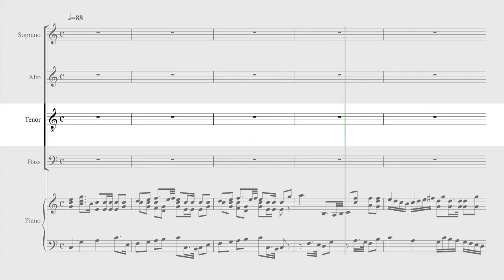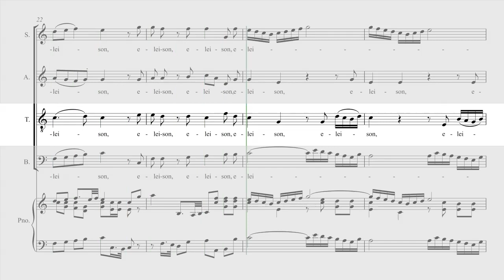Mozart - Spatzen-Messe - Kyrie - Tenor